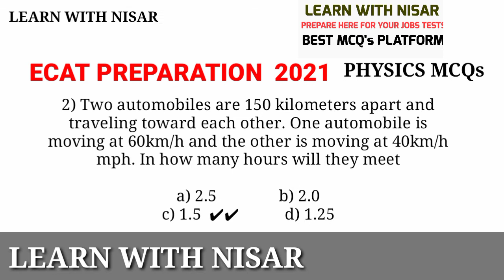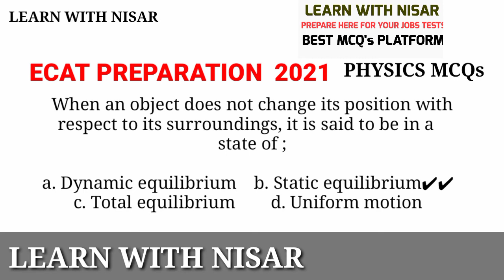ECAT & MDCAT Preparation 2021 | Physics Solved MCQs | Past Papers | Entry Test 2021|Learn With Nisar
In this video you will get 15 most important physics solved mcqs which are frequently asked in previous past papers of entry test...

And we hope that it will be beneficial for all of you... And we assure you that the mcqs which we are providing you they are according of your past papers and taken from them...